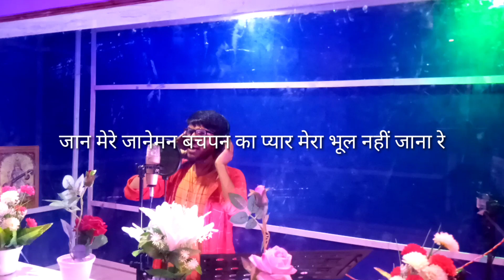देखिए कैसे हुआ || बचपन का प्यार गाना रेकॉर्डिंग | bachpan ka pyar bhul nahi jana re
bachpan ka pyar bhul nahi jana re live recording
bachpan ka pyar mera bhul nahi jana re video